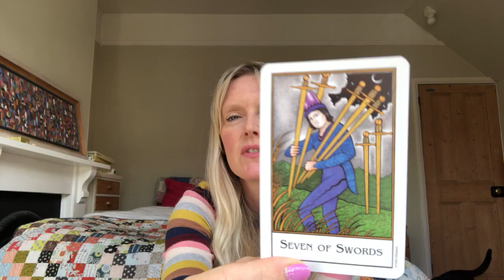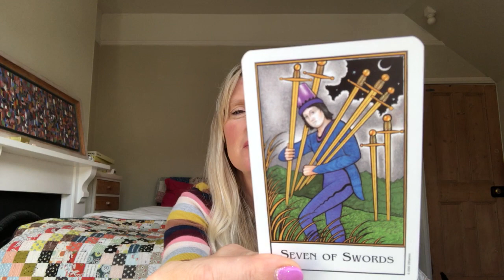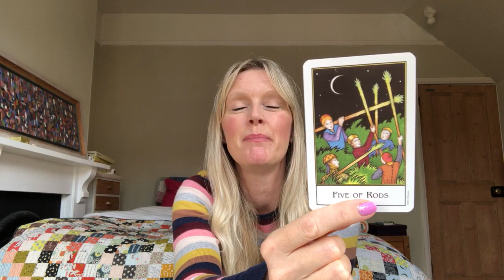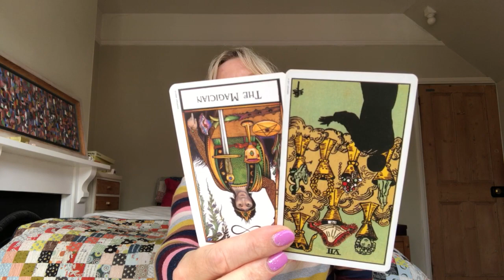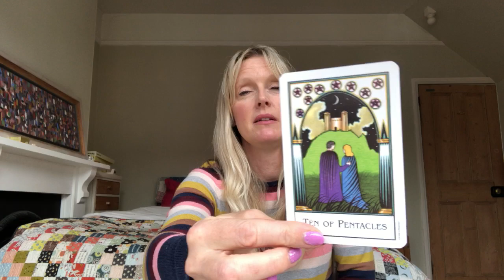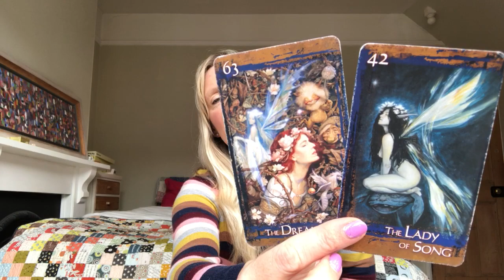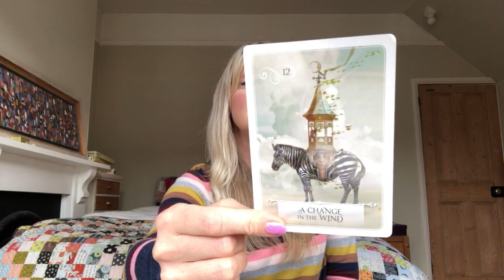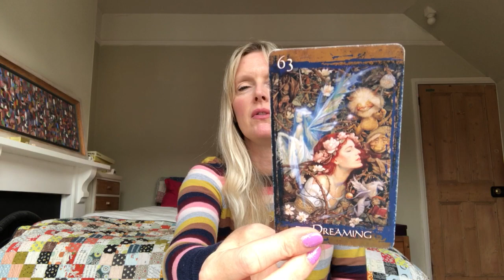Daily Tarot Reading October 3, 2019 - Returning to The Shore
Daily tarot card reading for 3 October 2019. Love & general with psychic channelled messages for all astrological signs of the zodiac.